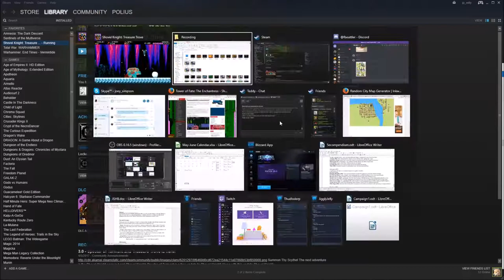Let's Play Shovel Knight: Treasure Trove -- Episode 19 "Final Challenges"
I was a bit disappointed there was no acknowledgement of completing every challenge here. I mean success for it's own sake is worth it on its own I suppose. Still, there was remarkably little fanfare for how difficult some of those were.